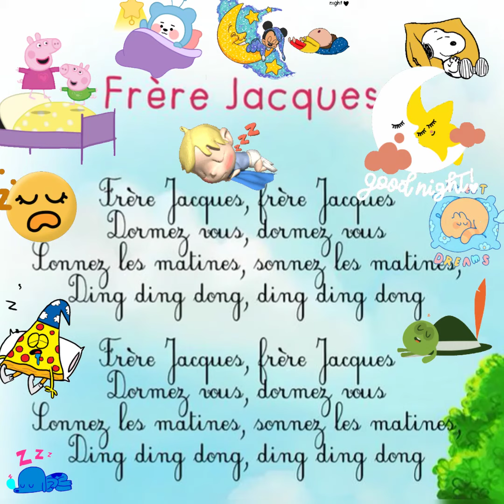Frère jacques | poésie😴😴😴😴😴😴